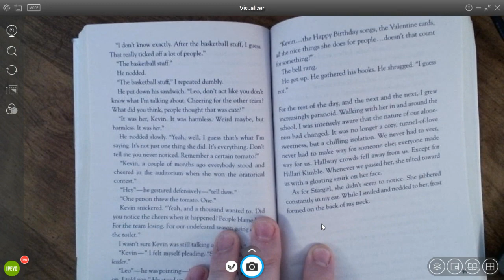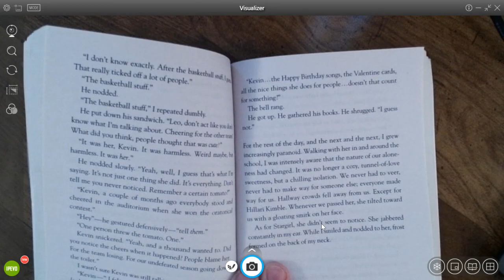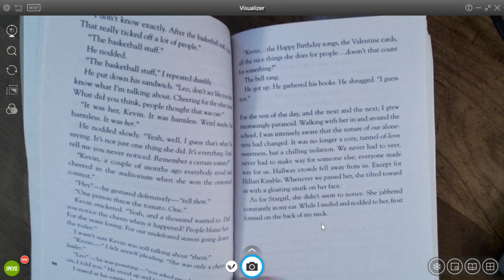Stargirl Chapter 18